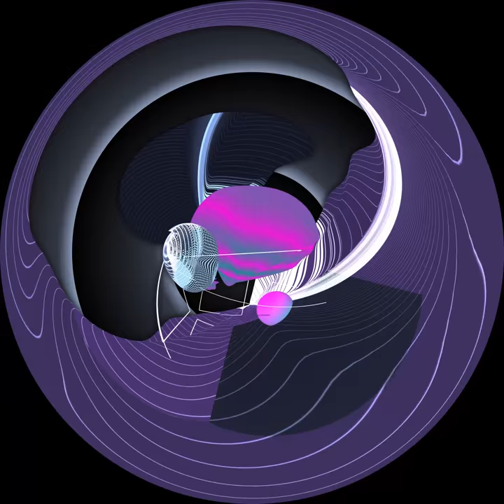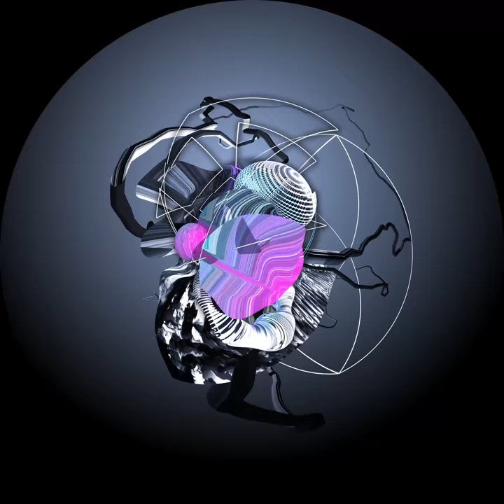Studio OTAIKA - MOTIFS NUMÉRIQUES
MOTIFS NUMÉRIQUES - 360º dome projection. Project by Studio OTAIKA. The video takes part of SAT Fest 2019 - Monreal.

Studio Otaika was started in 2018 by the duo Anna Bacheva and Stefan Hristov(MR.SMiFF), both of whom were born in Sofia and currently live in Paris. Their experiences in visual and sound art have led them to work in the field of multimedia performance, digital aesthetics and audiovisual research.